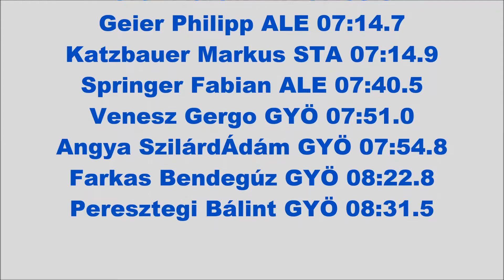2016.01.24 27. Internationalen Österreichischen Ruder – Indoormeisterschaften 2016 10 JMA Abt.02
27. Internationale Österreichischen Ruder- Indoormeisterschaften  LJM-A/JMA Rennen:9/10
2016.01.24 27. Internationalen Österreichischen Ruder – Indoormeisterschaften 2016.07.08 Rennen: 9/10 LJM-A/JMA. Die Sportler Lewis Alexander, Weber Levi, Heim Florentin, Hafergut Johannes, Bertagnoli Umberto, Moser Oskar, Orth Martin rudern für den Wiener Ruder Club Pirat; Schmiedl Florian, Steininger Harald, Schliegl Jakob, Geier Philipp, Springer Fabian  für den Korneuburger Ruderverein Alemannia; Holler Mattijs, Anstiss Liam,  Finster Alexander, Querfeld Rudolph, Neppl Benedikt für den Erster Wiener Ruderclub LIA; Lindorfer Matthias, Stadler Jakob, Rachbauer Maximilian, Laggner Patrick, Lackner Felix, Kellerer David für den Wassersportverein Ottensheim; Sigl Anton, Siegel Konstantin, Mittermayr David für den Ruderverein Wiking Linz; Wiesinger Leopold, Hömstein Lukas, Katzbauer Markus für den Ruderverein STAW; Venesz Gergo, Angya SzilárdÁdám, Farkas Bendegúz, Peresztegi Bálint für den Gyori Vízügy Spartacus Evezos Klub; Erlmoser Severin, Wiener Vinzent, Reim Lukas für den Salzburger Ruderklub „Möve“; Auerbach Armin, Brabec Julian für den Erster Steirischer Ruderclub Ausseerland; Trattler Max, Zezulka Matthias für den Klagenfurter Ruderverein Albatros; Riedel Maximilian, Riedel Tobias für den Ruderverein „Nautilus von 1878”; Moll Philipp, Stekl Gabriel für den Linzer Ruderverein „Ister“; Rothkegel Florian, Grabner Felix für den Ruderclub Wels; Krobath Daniel für den Ruder Club Graz; Koboltschig Benedikt für den Völkermarkter Sport-und Turnverein und Nussbaumer Matteo für den Ruderverein Wiking Bregenz.